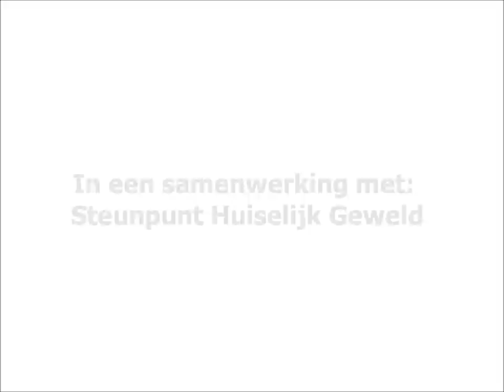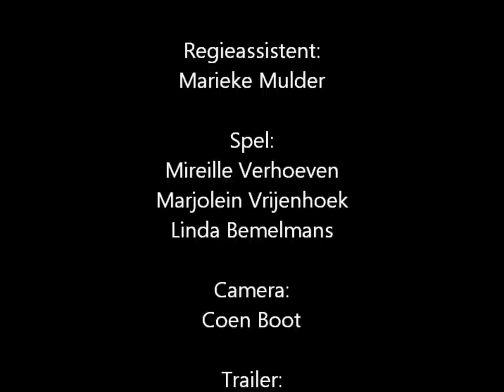De Geur van Lente (beelden uit de voorstelling) Theatergroep Ridder's Oog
Beelden uit "De Geur van Lente", een voorstelling van "Theatergroep Ridder's Oog" over huiselijk geweld.

Inhoud:
Wanneer zowel haar huwelijk als haar bedrijf zijn ingestort, kan Gaya niet anders dan terugvallen op haar zus Kitty. Al snel merkt ze dat het leven van Kitty ook niet is wat het lijkt. Daarbij vertoont Roos, de derde zus die al jaren bij Kitty inwoont, zeer afwijkend gedrag. Er ontstaat een strijd tussen de drie zussen die elkaars problemen willen oplossen, zonder hun eigen leven onder de loep te willen nemen.
De Geur van Lente gaat over huiselijk geweld. Het oordeelt niet over schuld en slachtoffer, maar toont hoe het thema van invloed is op verschillende levens, ook die van omstanders.
De Geur van Lente is een eerlijke portrettering van drie zussen die, ieder op hun eigen manier, te maken krijgen met de onmacht, pijn, complexiteit en gevolgen van huiselijk geweld.